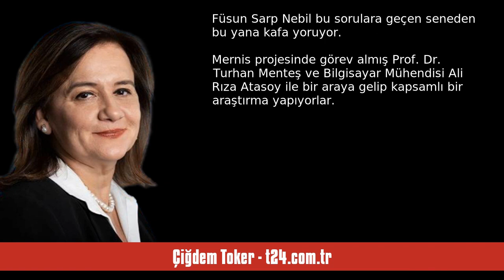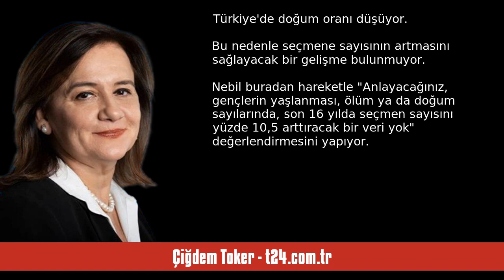ÇİĞDEM TOKER: SAYILAN OYLAR NE KADAR GERÇEK? - SESLİ KÖŞE YAZISI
Çiğdem Toker - t24.com.tr - Sayılan oylar ne kadar gerçek? - 24 Mayıs 2023 tarihli yazısının seslendirmesi

"Nüfus artışında oldukça dikkat çeken bir veri, 2010 Anayasa referandumuna gidiyor. Yılda ortalama 1 milyon kişi civarında arttığı bilinen Türkiye'nin nüfusu, 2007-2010 aralığında 3,1 milyon artmış. Peki seçmen sayısı? Araştırmadan öğrendiğimiz kadarıyla 6,7 milyon. Çok yüksek bir artış değil mi?

YSK'dan gelen seçmen verilerine odaklanmak doğru olsa bile yeterli midir?

Veriler YSK'ya gelmeden önceki nüfus verilerini incelemek, seçimin seyri ve sonuçlar konusunda farklı bir değerlendirme alanı ."